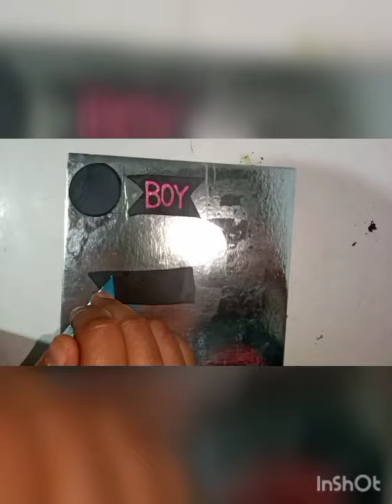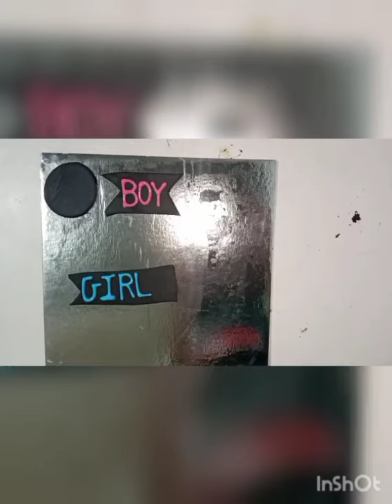Baby shower Cake 🤰 without fondant 👣 latest baby shower theme Cake👶🏻parents to be cake design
Cook with krishu

Babyshower Cake🤰 latest baby shower Cake design👶🏻parents to be cake design

Dollcakebox tutorial 2 tiercake box how to make tallcake box at home,घर पर डोल केक बॉक्स बनाने का आसान और सस्ता तरीका
cake KitKat chocolate truffle cake Chocolate cake truffle cake, Princess crown cake, blackforest valentine's day special heart cake
Doraemon cake,chocolate cake,black forest  cake, number cake, doll cake,red velvet cake,simple cake  decorating ideas,